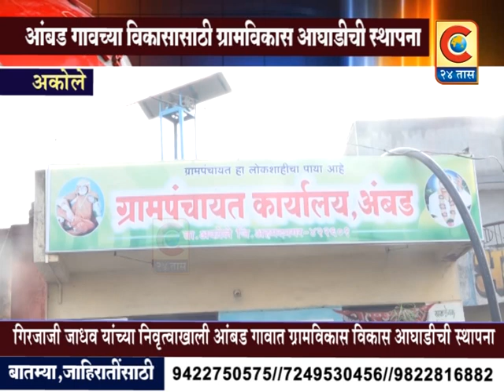अकोले - आंबड गावच्या विकासासाठी ग्रामविकास आघाडी ची स्थापना